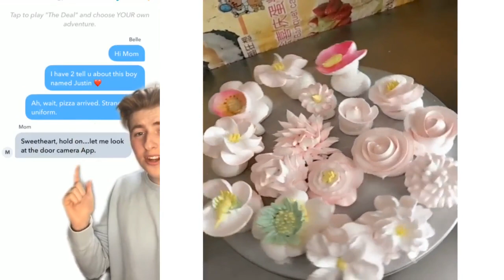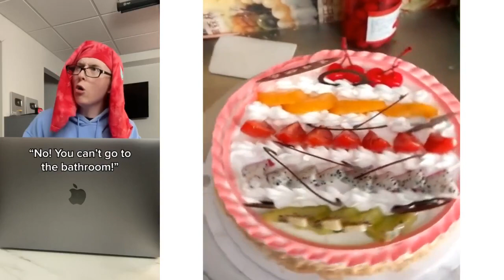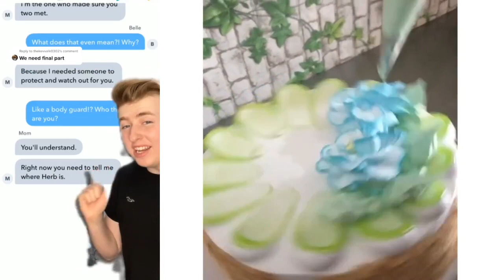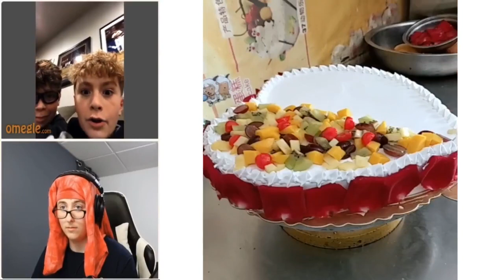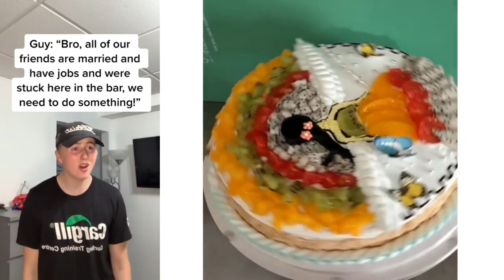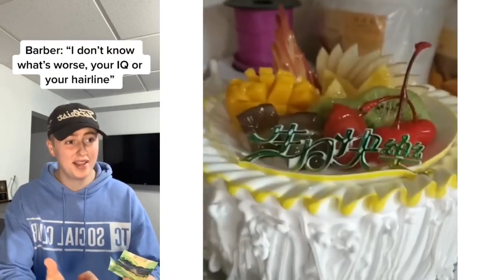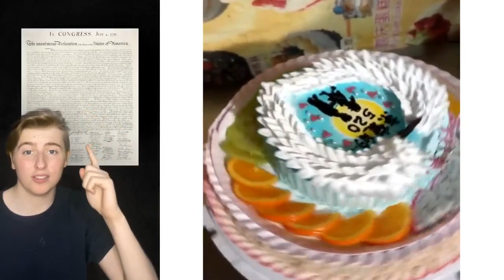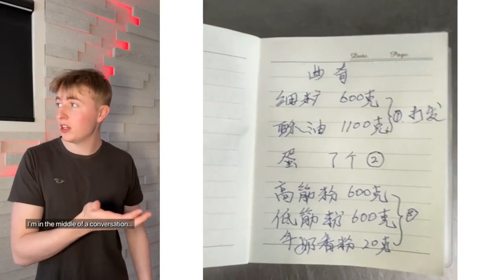CAKE STORYTIME TIKTOK POV Luke Davidson || Luke Davidson Funny TikTok Compilation Part 25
Luke Davidson is back with the most hilarious compilation of TikTok videos you will ever see. This video is Luke's first ever video on TikTok and it's guaranteed to be a hit.

Watch Luke Davidson's Funny TikTok Compilation Part 25. This kid is hilarious! I'm just gonna have to keep my eyes open for him in the future.

In this video, I am going to show you a fun compilation of tiktok videos that contain some very creative editing! This video is a compilation of 25 tiktok videos and each one will give you more of a behind the scenes look into what tiktok is all about. This is a very creative and entertaining compilation so make sure to check it out!

Everything's better with cake in it! Watch me play with my friends and family!

I'm Luke Davidson and this is my Cake Storytime tikTok POV video. Watch me feed my cat cake and watch him eat it too!

In this video, you will see funny videos from Luke Davidson, a popular YouTube star.

Watch Luke's video on how to make a cake in 15 minutes. This video definitely proves that "you don't need any special tools or equipment" to be able to cook!

After dancing, playing games, and singing, here's a compilation of Luke Davidson's hilarious tiktok videos!

Watch me make an amazing cake for my little sister.